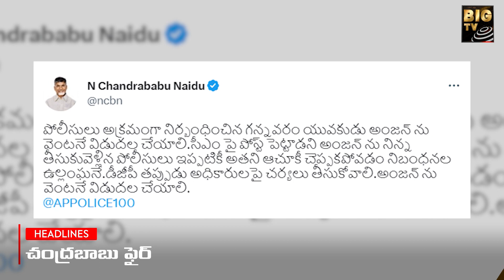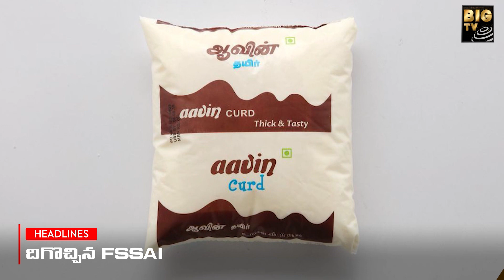3 Minutes Headlines | News Highlights | Breaking News | Today News | BIG TV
3 Minutes Headlines | News Highlights | Breaking News | Today News | BIG TV